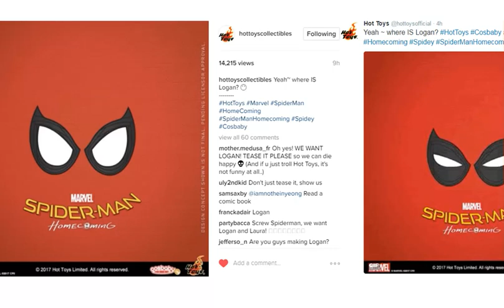Possible Hot Toys Logan Confirmation Thoughts & Hopes about the figures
MrTransformers96's Possible Hot Toys Logan Confirmation Thoughts and Hopes about the figures